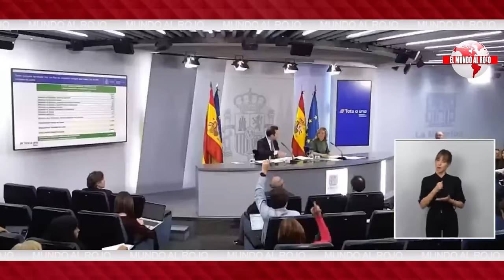Jesús Á.Rojo🔴UCO sospecha que Sánchez podría ser el cerebro detrás del encubrimiento del caso Aldama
En este video, Jesús Á.Rojo discute la sospecha de la UCO de que Sánchez podría ser el cerebro detrás del encubrimiento del caso Aldama. ¡No te pierdas los detalles en Distrito TV!distritotv